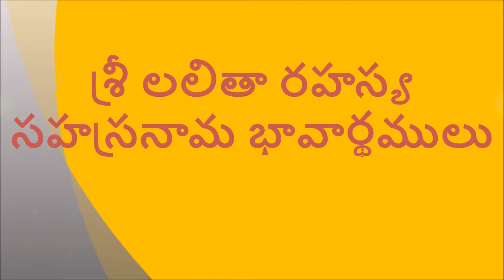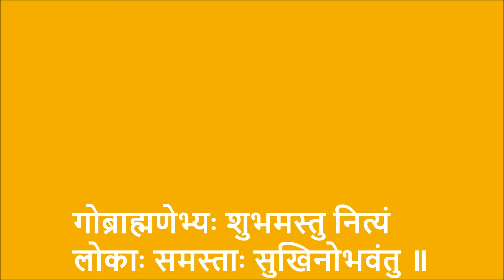7.2 తారాకాంతితిరస్కారినాసాభరణభాసురా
Brief meaning of Lalitha Sahasranamam by Brahmasri Kodavatiganti Srinath Sharma